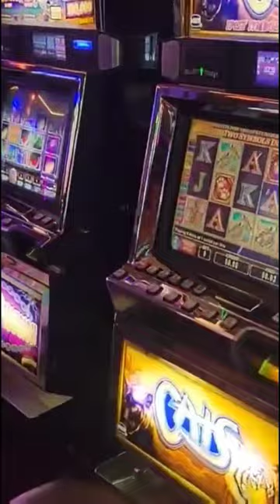Vintage Vegas: Golden Gate Old School Slots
I take a quick look around Golden Gate in Las Vegas